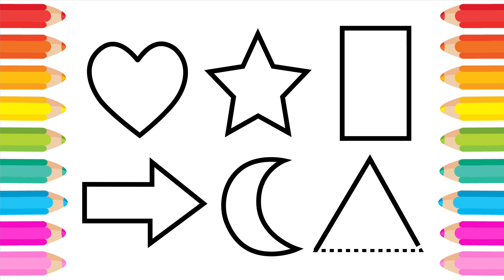Learn new Shapes with Drawing & Painting for Kids | How to Learn Shapes | Learn Shapes for Toddlers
Learn Shapes for Kids & Toddlers
Easy Learning Shapes with Drawing, Painting for kids
2d Shapes Drawing
Shapes Painting, Drawing and Coloring for Kids
How to Draw Shapes
Easy Shapes Drawing for Kids
Learn How to Draw Triangle and Rectangle for kids
Draw and Color Arrow and Crescent for kids
Easy Learning Draw and Paint Star and Heart for Kids